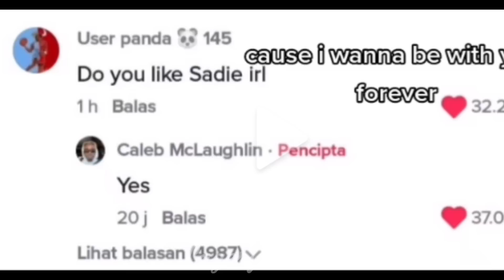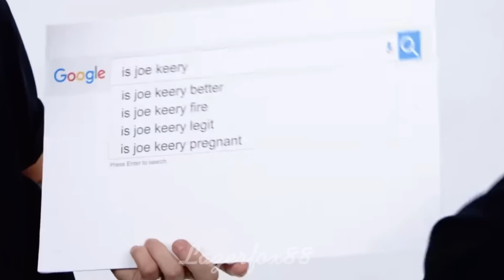The Stranger Things cast being chaotic